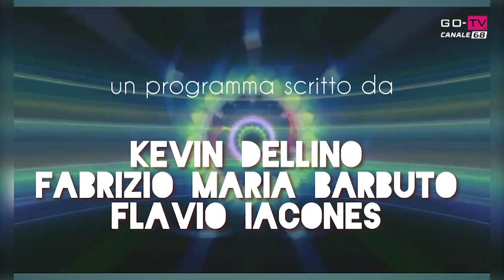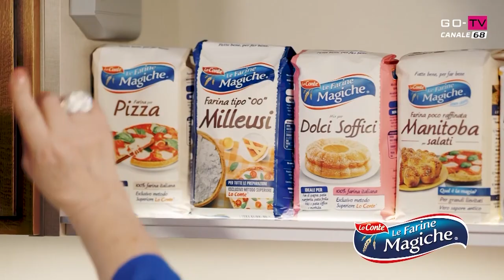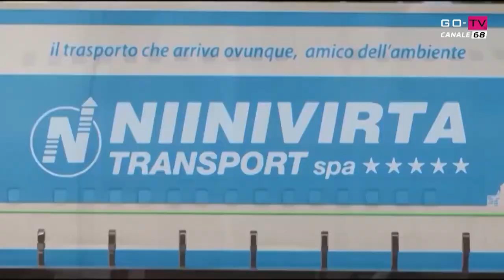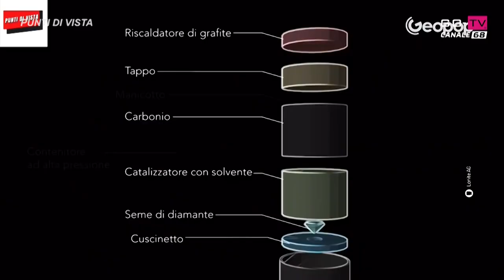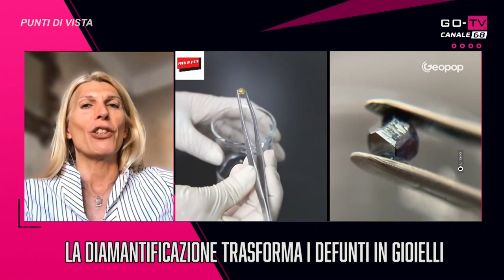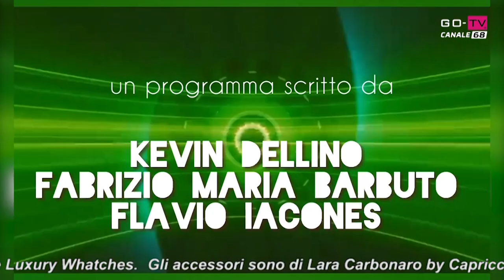PUNTI DI VISTA - PT. 01 - EMILIO FEDE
In nuovo talk show condotto da Kevin Dellino.

In studio Emilio Fede, Fabrizio Barbuto, Daniele Bartocci, Elena Sommaruga, Roselyne Mirialachi e Giulio Chiossone.